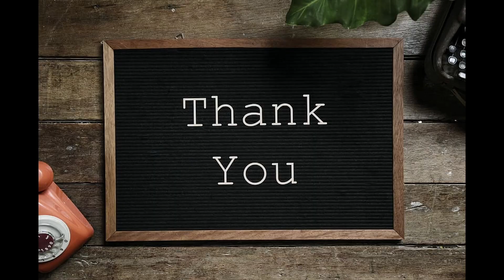How to Set Up Your New YouTube Setup : A Step-by-Step Guide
In this video I will be showing the unboxing of my new Youtube setup. I have purchased new LG Ultra wide monitor, Key Light and Mac mini M2. This is my first big investment in my YouTube channel. I will soon rollout review videos on this channel.

Welcome to my Mac Mini M2 unboxing video! In this video, I'll be sharing with you the latest and greatest Mac Mini from Apple.

The Mac Mini M2 is the newest addition to the Apple family, and it comes packed with some incredible features. This compact and powerful machine is perfect for all your computing needs, whether you're working from home or streaming your favorite movies. In this unboxing video, you'll see everything that comes in the box with the Mac Mini M2. I'll show you how to set it up, and we'll take a look at all the ports and connections that this little powerhouse has to offer. We'll also take a quick tour of the software that comes pre-installed on the Mac Mini M2, so you can get a feel for the user interface and start using it right away.

So if you're thinking about upgrading your computer or looking for a compact, powerful machine that can handle all your computing needs, then be sure to check out this unboxing video of the Mac Mini M2!